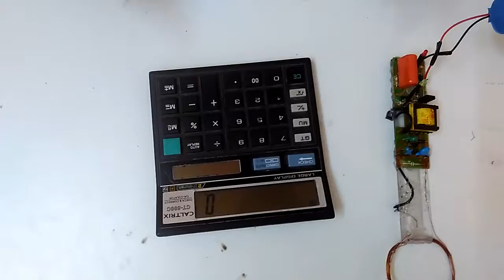Working of EMP generator [ cool gadgets # 02 ] | Electro Vision தமிழ்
1   How to make a emp generator ?
             2   working of emp generator ?
             3   usefull of emp generator

     EMP - ELECTROMAGNETIC PULSE